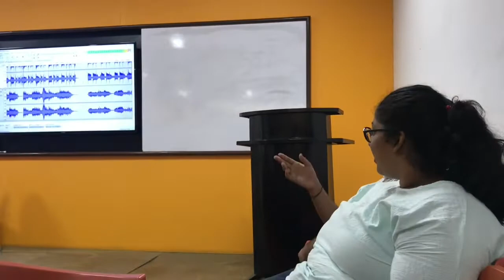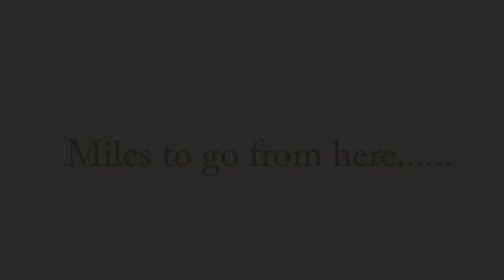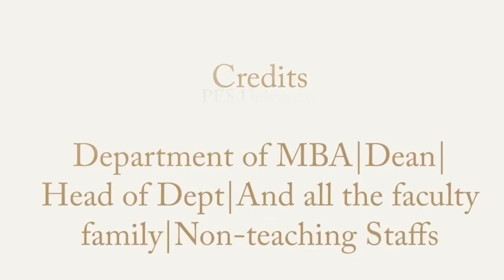AARAMBHA Anthem | PES University | MBA Freshers Day | Theme Song | 2k19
AARAMBHA. Miles to go from here.
For the very first time, Welcoming juniors with an event having ANTHEM Song.

*Samuel Bangalore* - Lyrics | Music | Voice

*Pannaga Jamadagni* - Guitar | Voice

*Ruhma* - Video Editing

Credits

MBA Department Teaching and Non Teaching Staffs | Dean | HOD

Raqheeb | Syed Moin | Aravind | Udhaya Shri | Pushpa (MCA Dept) | Anand

Courtesy
Original Song From the movie
"Thoda Pyaar Thoda Magic"
Sung By - Shankar Mahadevan